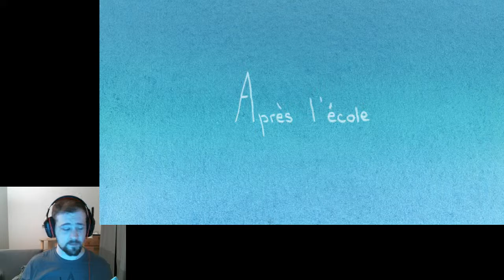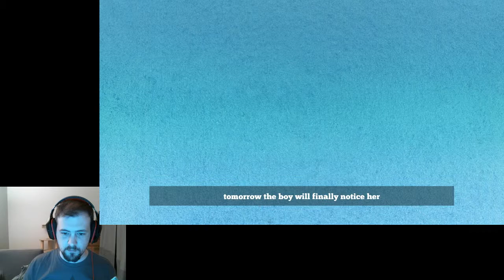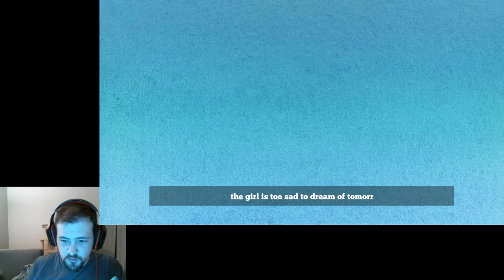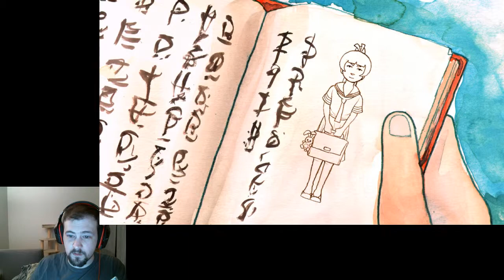Let's Play: After School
A short game about a girl and the boy she likes.